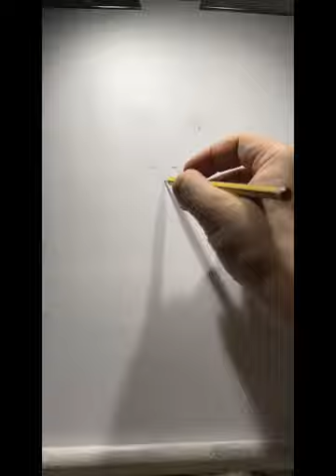🇫🇷⭐️ART ☀️EVAGELOS🫶Pencil sketch portrait drawing ✍🏼of French president Emmanuel Macron🌷